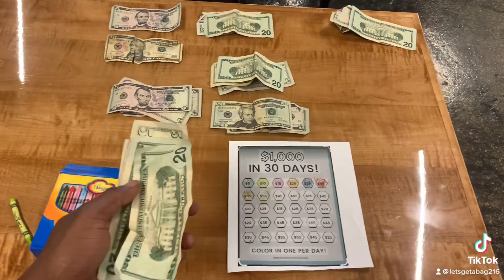$1000 in 30 days